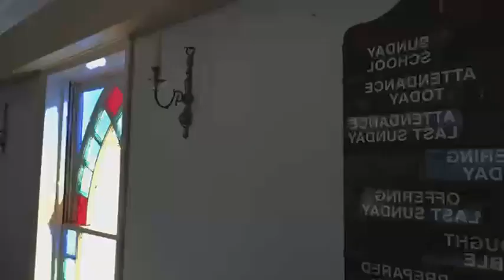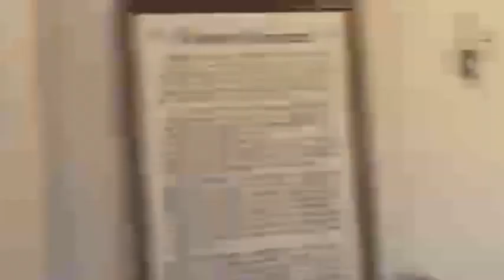Anderson Chapel MBC Women's Day Pastor Brenda Rease Sunday May 7, 2023 11 AM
Women's Day
Pastor Brenda Rease
Music Rev. Claude Carr Jr.
Mickala Black, Azevia Carr
Anderson Chapel MBC Macclesfield NC
Pastor Malcom E. Lewis
Sunday May 7, 2023 11 AM